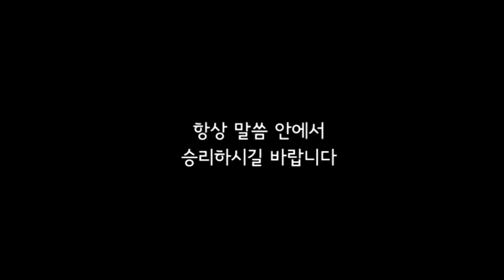아름다운우리교회 16-5-8-주일1부예배 설교 [하나님 사랑, 부모 사랑, 자녀 사랑]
날짜 : 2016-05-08 주일1부예배
설교 : 이동훈 담임목사
제목 : 하나님 사랑, 부모 사랑, 자녀 사랑